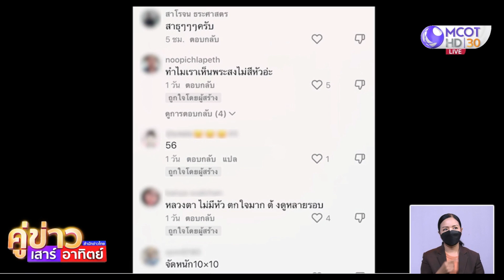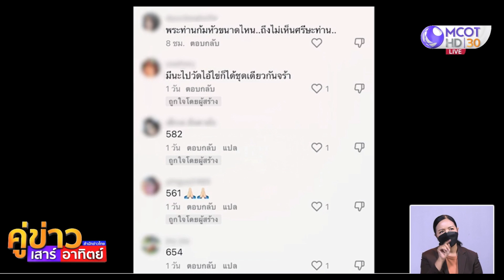ชาวเน็ตฮือฮา! คลิปหลวงพ่อเจิมป้าย ไม่มีศีรษะ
ชาวเน็ตตะลึง! คลิปภาพหลวงพ่อที่ยืนบนบันไดเหล็กเจิมป้ายบริษัทแห่งหนึ่ง ไม่มีศีรษะ ที่เเท้เป็นช่วงที่หลวงพ่อก้มศีรษะและตากล้องก็ถ่ายภาพวิดีโอพอดีกัน จึงเกิดเป็นคลิปฮือฮาในโลกโซเชียล